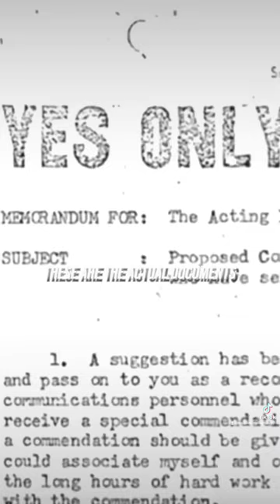CIA: 1953 Coup to Overthrow Iran's Prime Minister Mohammad Mossadegh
CIA involvement in Iran's 1953 coup to overthrow the democratically elected Prime Minister Mohammad Mossadegh!
Operation Ajax, also known as the 1953 Iranian coup d’état, was a covert CIA-led operation in collaboration with British intelligence (MI6) to overthrow the democratically elected government of Prime Minister Mohammad Mossadegh in Iran.